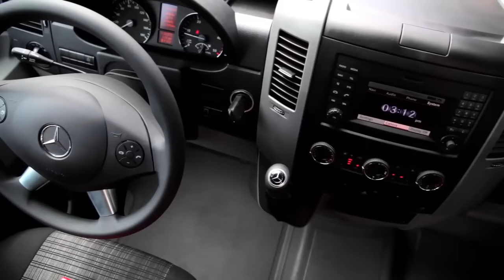2016 4MATIC Sprinter Smart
Star Motors features Mercedes-Benz 4matic, Sprinter and Smart

400 W Hunt Club Rd.